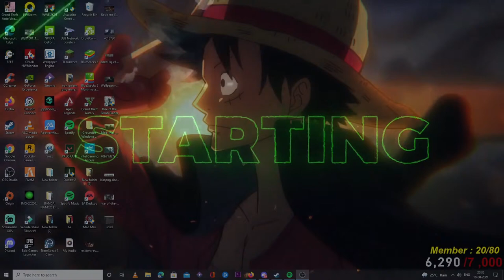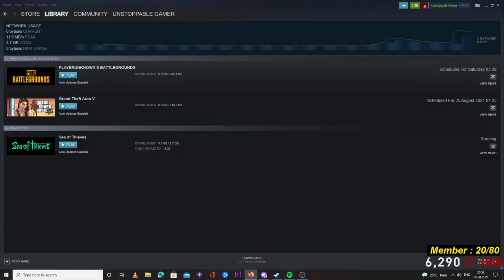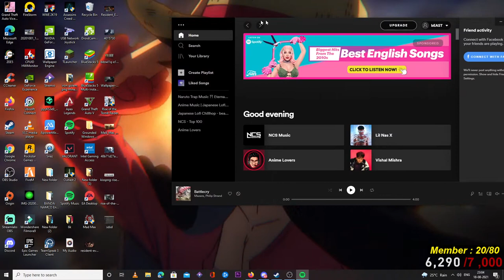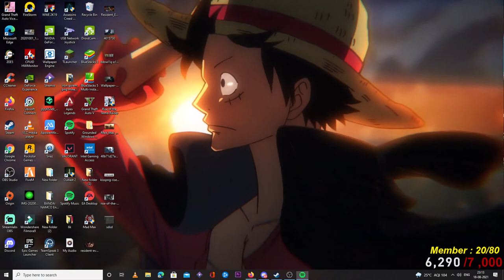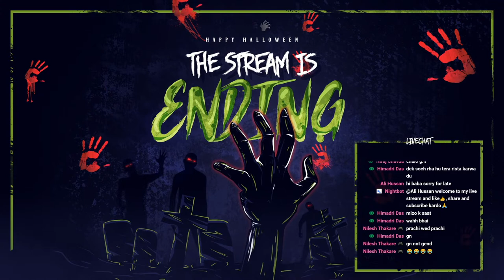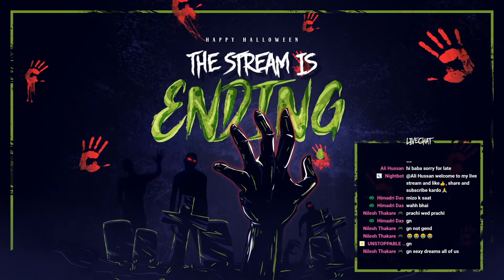Sea of Thieves: New Update A Pirate's Life - Jack Sparrow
PC Specs

➤  GPU: GeForce GTX 1050 Ti
➤  CPU: Intel(R) Core(TM) i7-7700 CPU @ 3.60GHz
➤  Memory: 16 GB RAM
➤  Current resolution: 1920x1080p, 60Hz
➤  Operating system: Microsoft Windows 10 Home Single Language

September 3, 2020 Unstoppable Gamer